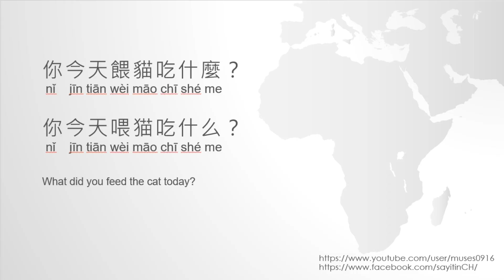一句中文 How to say it in Chinese/Learn Chinese (喂 to feed 猫 cat 吃 to eat)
喂 wèi to feed
猫 māo cat
吃 chī  to eat

Using audio-technica AT9934USB to record.